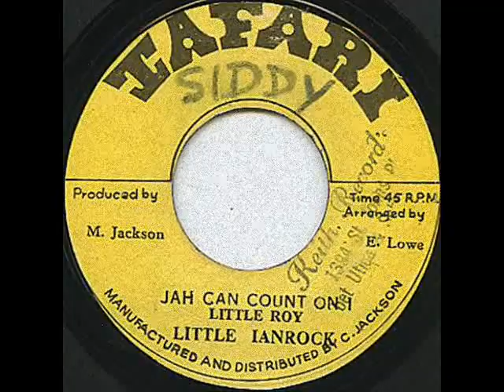Little Roy - Jah Can Count On I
Little Roy - Jah Can Count On I (1975)
7-inch
label Tafari